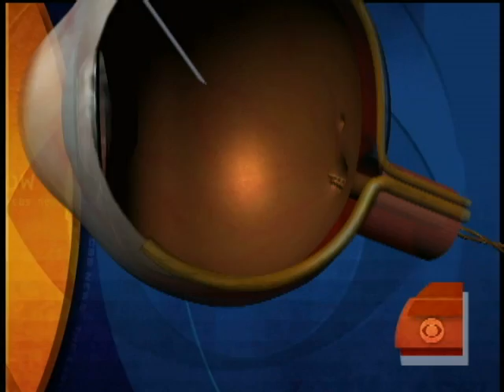Genetic Therapy Restored Boy's Sight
A 9-year-old boy toured New York City for the first time since being cured of blindness thanks to gene therapy.  Harry Smith reports.